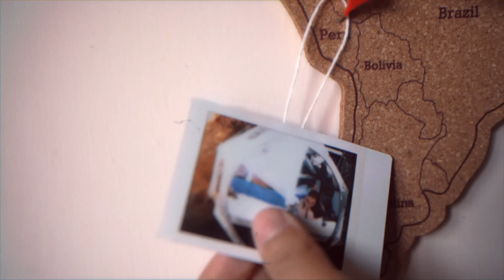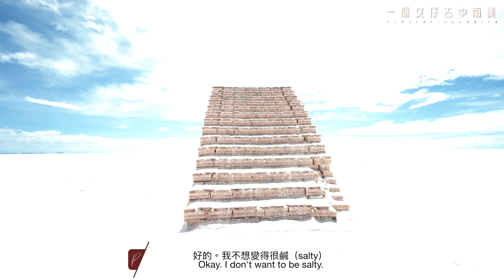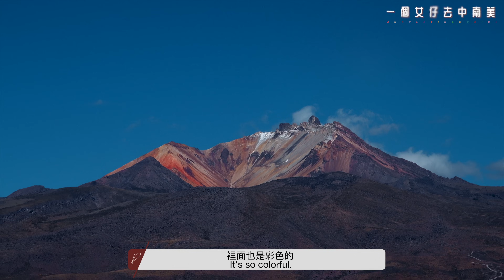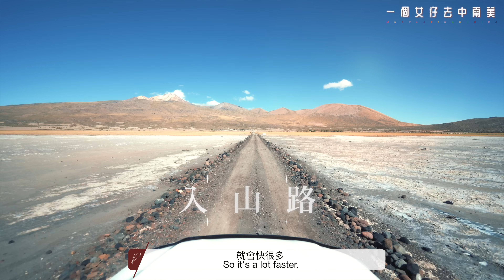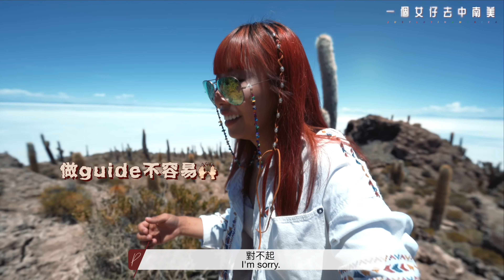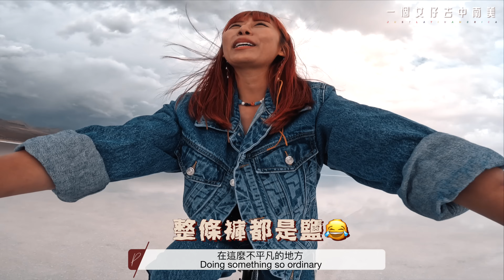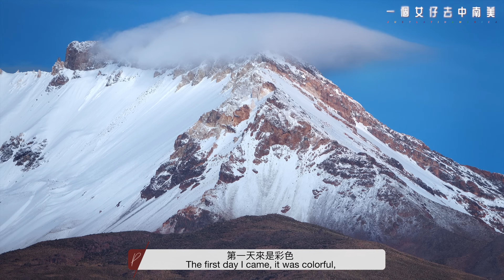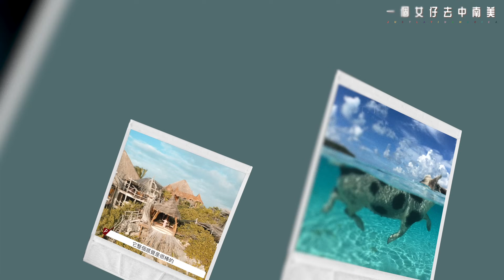【玻利維亞天空之鏡 】震撼靈魂的最終章🥺！超夢幻人間天堂🤍帶你看無法用言語形容的絕美仙境🌅！一個女仔去中南美EP13｜UYUNI BOLIVIA VLOG｜RedisPolly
玻利維亞天空之鏡是最令的詞窮的一站🥹🩵
一個系列結束，即又一個系列的開始😆
一個女仔去非洲3見～等我呀🔥
下條影片是最後一條中南美行程安排＋Q&A
留言問你想知道的豬島＋玻利維亞＋天空之鏡的問題啦！

▾Know more about Polly ｜關於Polly更多▾

ES_Extraordinary Dream - Jon Bjork
ES_Secret Doors - Raymond Grouse
ES_In a Glass of Water - Leimoti
ES_Lobster Polska - Rune Dale
ES_Tumbling - Clarence Reed
ES_Sitting on a Cloud - Mica Emory
ES_Run the World - Mike Parr
ES_Wise Beyond Her Years - Bonn Fields
ES_Voices of Harlem - Tricycle Riot
ES_A Song for a Friend - Bo the Drifter
ES_Riverboat Rambler - Bo the Drifter
ES_Birds on the Roof - Million Eyes
ES_The Bride - Leimoti
ES_Upbeat Flat Feet - The Fly Guy Five
ES_Tired - Mindme
ES_Raise the Sails for Love - Christian Andersen

📷Camera & Lens:
SONY A7C - 14mm f/1.8 GM
Sony RX10iv

00:00 去片！！
01:58 出發天空之鏡
03:52 本地人會否厭倦出國搭高空纜車？
05:17 開始誰入鹽湖範圍
05:55 解構天空之鏡地下組織
07:48 鹽做的天梯
08:26 入住天空之鏡中的豪華露營車
09:46 豪華露營車Room Tour
12:29 終於親眼目睹鏡面的天空之鏡!!!
14:40 在天空之鏡居住的人是怎樣生活？
15:30 天空之鏡在10年間出現了什麼變化？
16:52 Day2開展全日天空之鏡行程
19:32 第一次踏足天空之鏡面
20:10 離奇生長在天空之鏡的仙人掌島
22:26 當地人如何在天空之鏡求雨
24:24 在天空之鏡踏腳踏車!!
27:31 航拍機被鹽湖一秒報銷
28:02 下秒即狂風暴雨
28:20 體驗向大地之母祈求星空
29:53 Day3由玻利維亞去智利
33:32 玻利維亞Red Lagoon
36:16 由EP1-13精華回憶
37:54 導遊對環境保護感到灰心